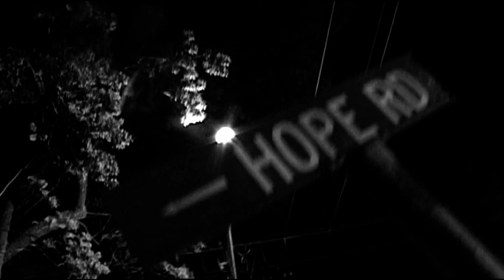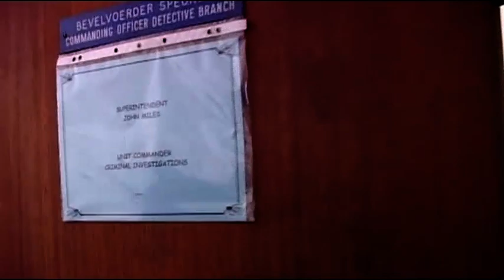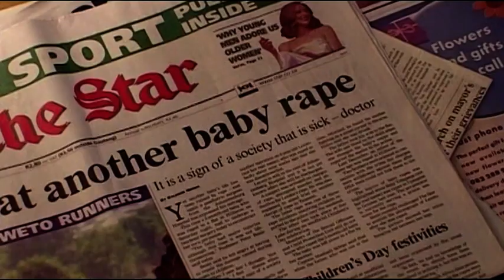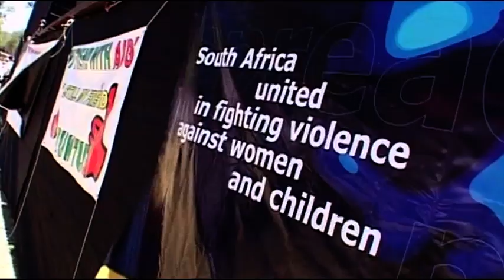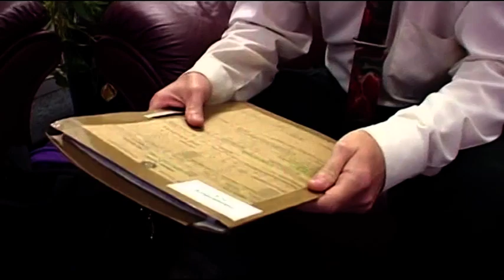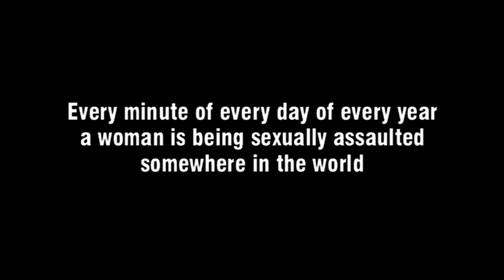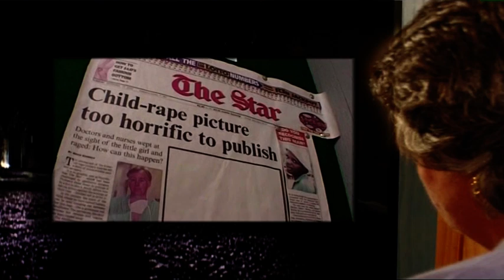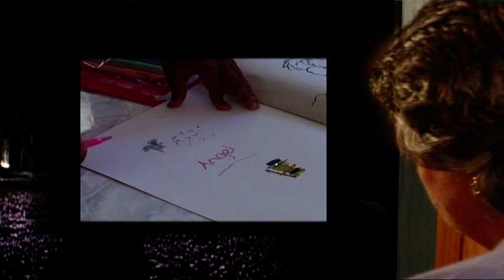The Man Who Stole my Mothers Face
What began as a search for justice became a revelation about the process of healing. Hope Road is a quiet jacaranda-lined street in a white middle-class suburb in Johannesburg, South Africa. Two days before Christmas in 1988, a 59-year-old woman is sexually assaulted and savagely beaten in her home by a young white teenager. Fourteen years on, the woman has still not recovered from this assault. The police bungled the investigation, the neighbours disputed her version of events and her son blamed her for letting the perpetrator into her house. The teenager, identified from a school photograph, was never charged and remains a free man. The woman’s daughter is film-maker Cathy Henkel, and the film is her search for some form of justice and whatever it takes to help her mother heal and move on from this trauma. The journey takes her back to Johannesburg, city of her birth, to confront the past and the present climate of violence. The police re-open the case, but they run into numerous obstacles and the film-maker has to take matters into her own hands. What she discovers and the answers she brings back for her mother form the climax of this compelling, and ultimately uplifting, film.